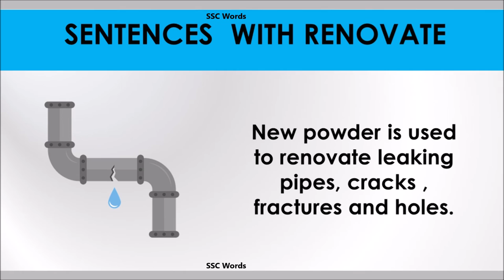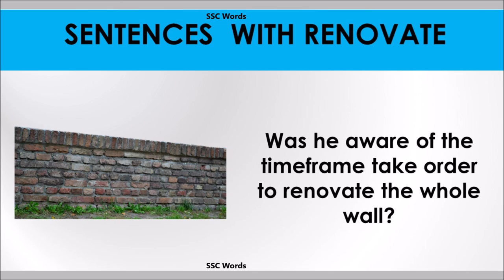Renovate word - Improve English - Meaning and 5 sentences - GRE / CAT / GMAT word - SSC Words